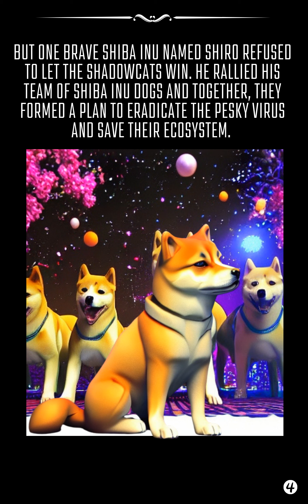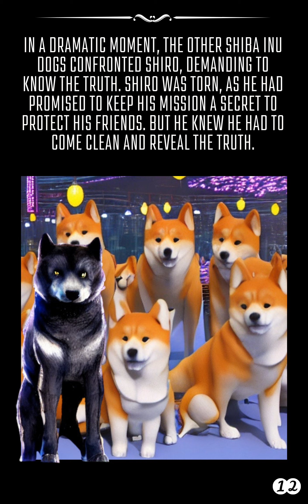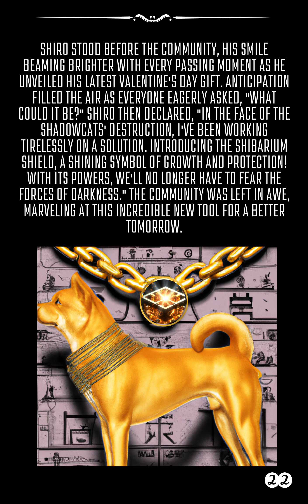Shiro the Brave Shiba Inu Leads the Community to Victory Over the Shadowcats in the Metaverse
Join Shiro the Brave Shiba Inu and his team as they save the Metaverse from the evil Shadowcats in this exciting virtual world adventure. Watch as they use their intelligence and cunning to develop a solution to the dangerous virus that is destroying their ecosystem. Follow Shiro as he infiltrates the Shadowcats' inner circle and stops their reign of terror. The battle is intense, but with the support of his friends, Shiro emerges victorious and saves the Metaverse. Celebrate the love, laughter, and joy of the Shiba Inu dogs as they live happily ever after, always grateful for Shiro's bravery and leadership. Don't miss this tale of unity, community, and protection in the Metaverse.